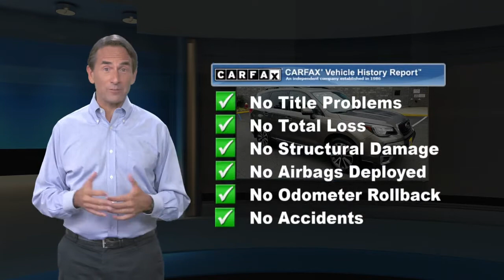Certified 2017 Subaru Forester Touring AWD, Old Bridge, NJ U100026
[RLVID:24229:3a4599f5b9631e46:44008f70e30c3db5:1]